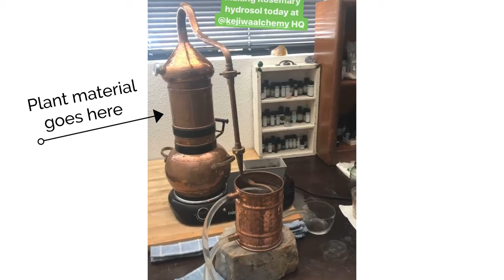Essential Oils vs Herbal Infused Oil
Want to get clear on the difference between Essential Oils and herbal Oil?? Here I explain for you :)

Want to learn how to incorporate Essential Oils into a natural Hair Growth oil you can make at home?? Check this video out: